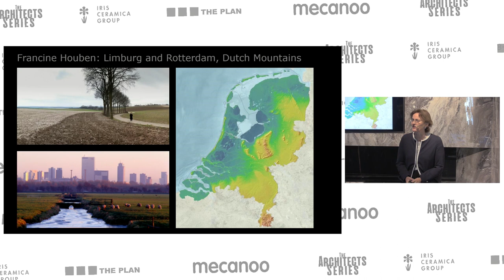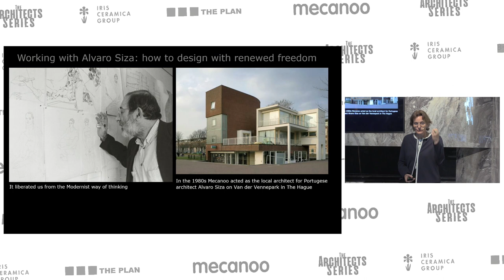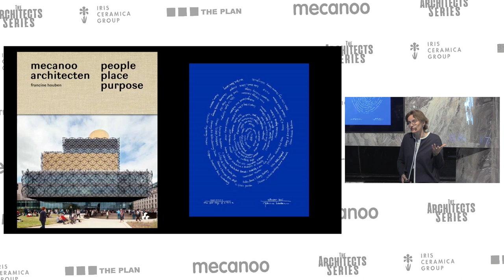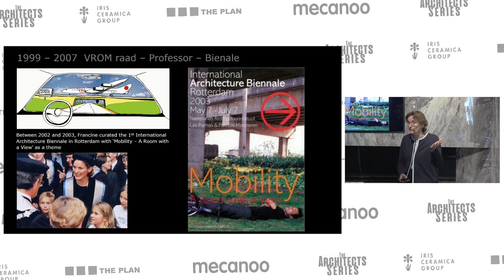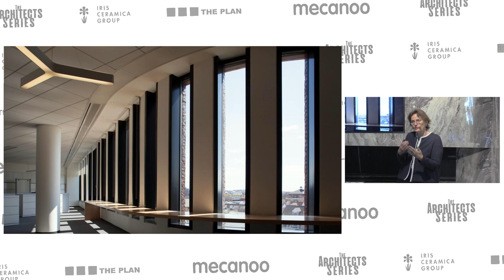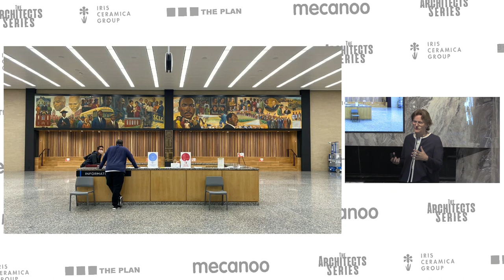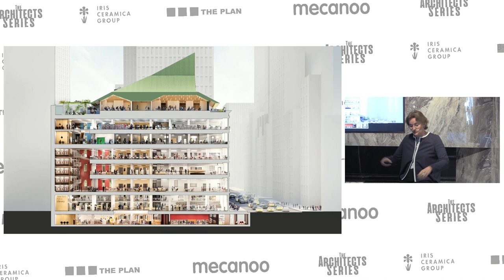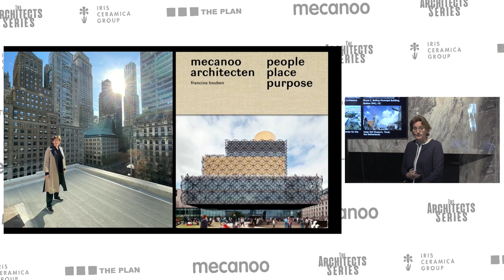Lecture with Francine Houben: "People, Place, Purpose, Poetry" - Iris Ceramica Group Berlin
Francine Houben, Creative Director and Founding Partner of the studio Mecanoo, show us the design strategies adopted by her firm to translate into architecture the multiple local identities in an increasingly global world.

Lecture by Francine Houben: "People, Place, Purpose, Poetry".